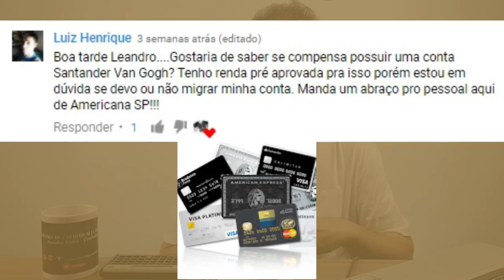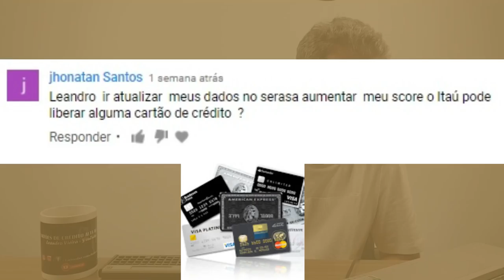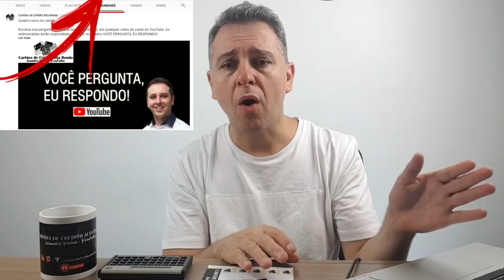💳BANCO ORIGINAL 100% FREE, CREDICARD ZERO LISTA DE ESPERA, VOCÊ PERGUNTA EU RESPONDO VÍDEO 8